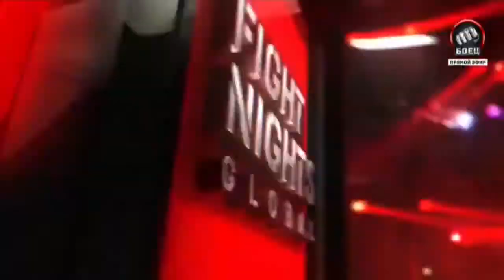Tomas Deak vs Alexander Yanishev